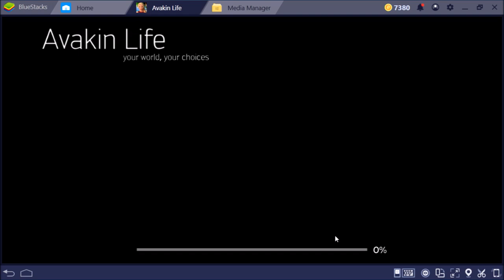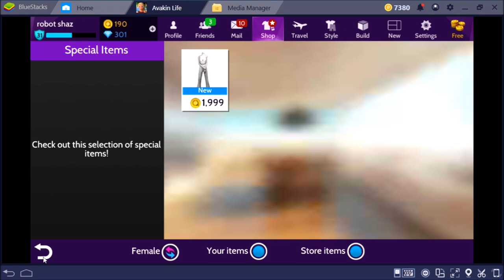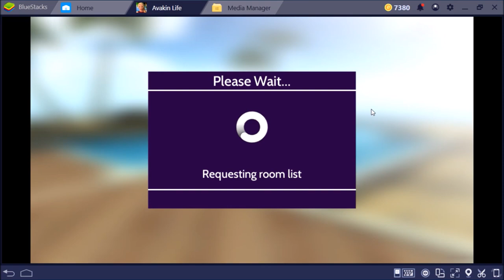A quick look at the Fashion Gala space in Avakin life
I decided to make a short video showing the fashion gala space in Avakin life. In order to get in the fashion gala space you have to wear an outfit and that. Personally I think the fashion gala is a good place to visit in Avakin at the moment. I always enjoy looking at the new social spaces that appear in Avakin life.